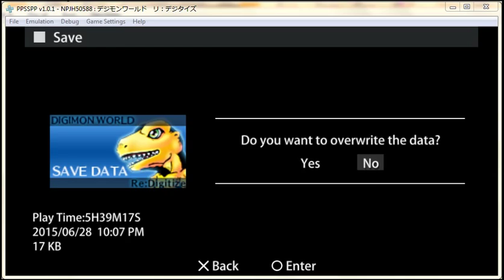Digimon World Re Digitize Latest Eng Patched WHI 1st Half Of Chaosmon Get